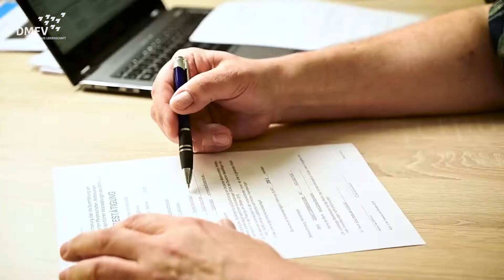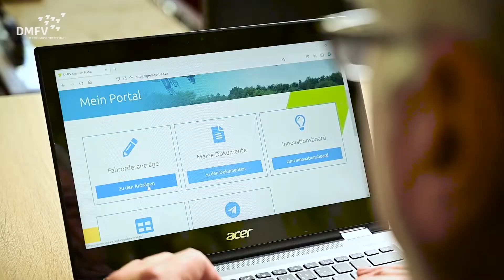EHRENAMT IM DMFV: Weshalb sich Ulrich Grube für den Verband engagiert - und es nicht missen möchte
Die Arbeit des Deutschen Modellflieger Verbands wäre - wie bei fast allen großen Verbänden - ohne das Ehrenamt nicht denkbar. Doch was treibt Menschen an, sich unentgeltlich für eine Sache einzusetzen, sich Zeit zu nehmen und Arbeit zu investieren? Das wollten wir vom DMFV-Gebietsbeauftragten Ulrich Grube wissen und haben ihn einen Tag bei seiner Arbeit begleitet. Sein Fazit: Ehrenamt ist keine Arbeit ohne Gegenleistung. Im Gegenteil: Man bekommt mehr zurück, als man zunächst vermuten würde.